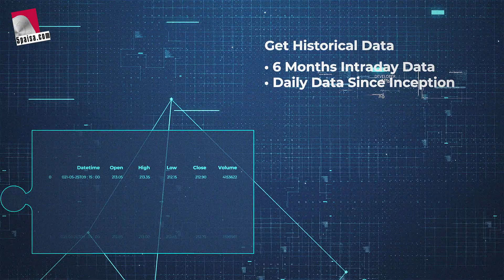Try 5paisa Developer API | Automate your Trading experience with 5paisa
You can now build your own trading terminal and make smarter trading decisions with our FREE Developer APIs. Start automating your trading experience. Try Developer APIs today!

Now build own trading terminal using our Developer APIs and experience Algorithmic Trading

Know Why Should You Do Algo Trading?